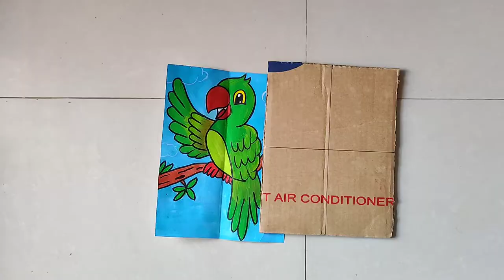youtube video #-2If52naR9Q